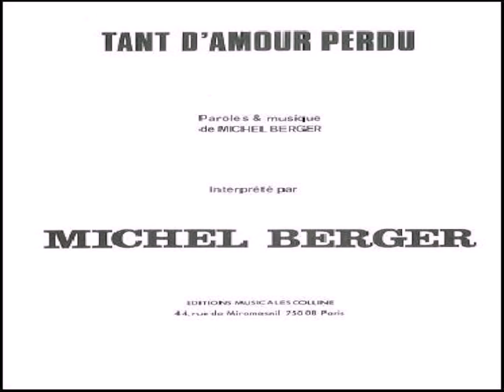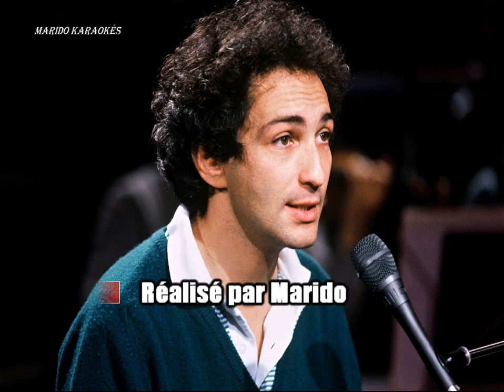Karaoké Michel Berger - Tant d'amour perdu 1985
A la demande de Jacques .